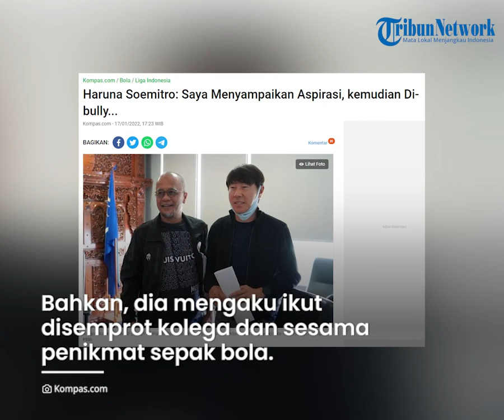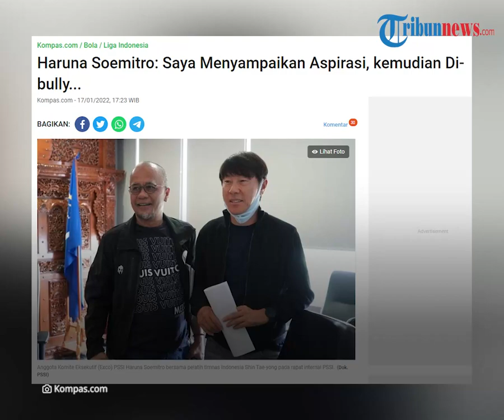Reaksi Haruna Soemitro seusai Kritik Shin Tae-yong Berbuntut Istri dan Anaknya Diserang Warganet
TRIBUN-VIDEO.COM - Nama Haruna Soemitro ramai diperbincangkan dalam beberapa hari terakhir karena kritikan tajam yang dilontarkan kepada pelatih Timnas Indonesia, Shin Tae-yong.

Dalam kritiknya tersebut, Haruna Soemitro mengangkat masalah kegagalan timnas Indonesia juara Piala AFF 2020.

Buntut dari kritikannya itu, serangan netizen secara bergelombang menyasar anggota Exco PSSI itu.